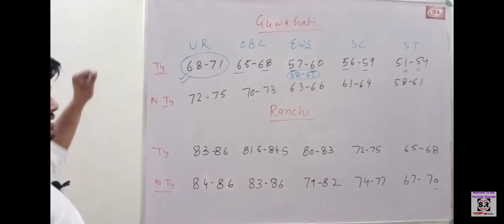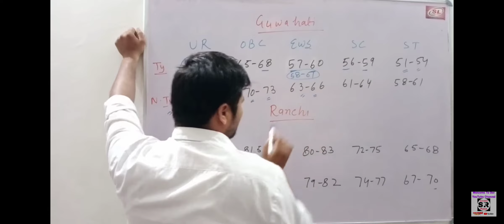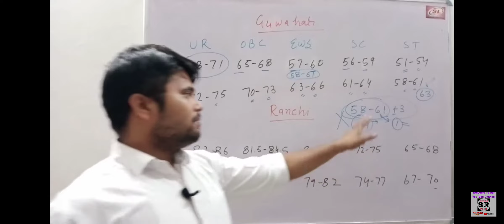RRB NTPC guwahati zone level 5 expected cut off by this sir...kash aisa hi ho🙂